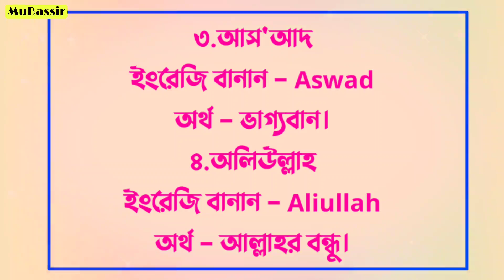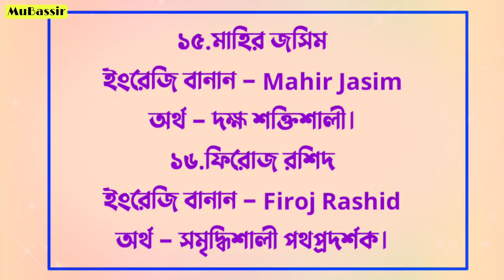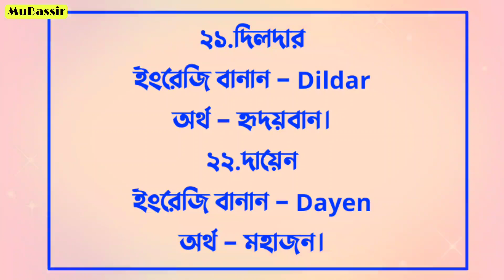Muslim Baby Boys Name With Meaning - বিশ্ব বিখ্যাত ২২টি ছেলে শিশুর নাম - Baby Name 2022